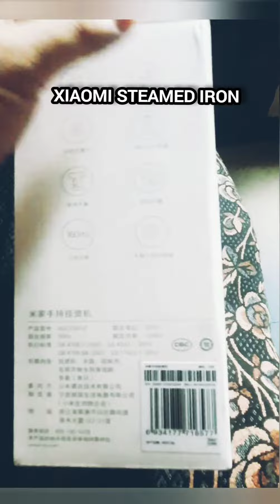Xiaomi Handheld Steamed Iron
Bagong budol finds. Xiaomi Handheld Steam Iron.

Worth it ang pagkaka-budol ko. Napakadaling gamitin at napakabilis makaalis ng gusot. Efficient kesa sa traditional flat irons.